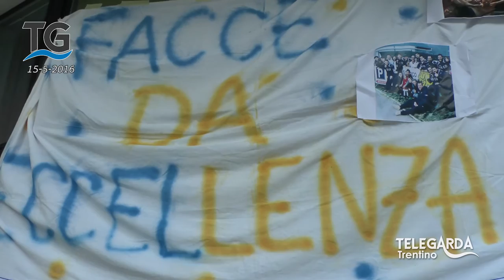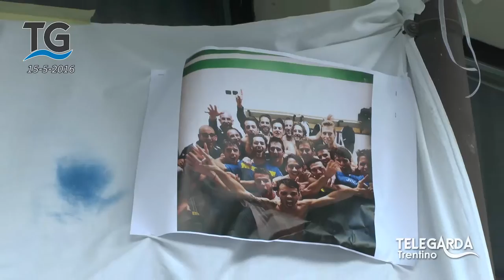US Arco in Eccellenza